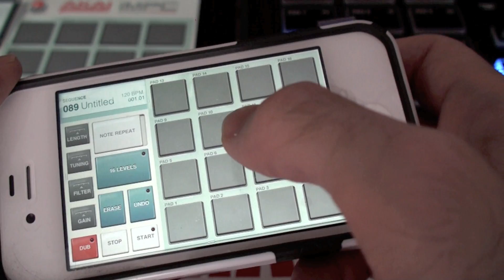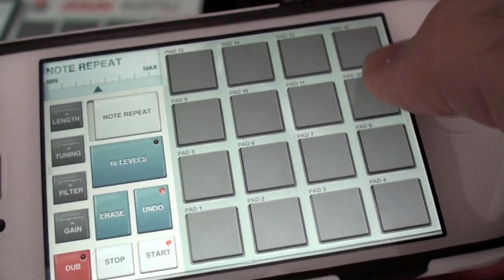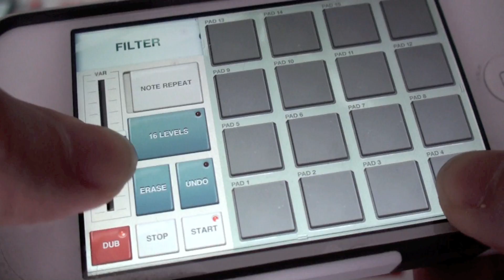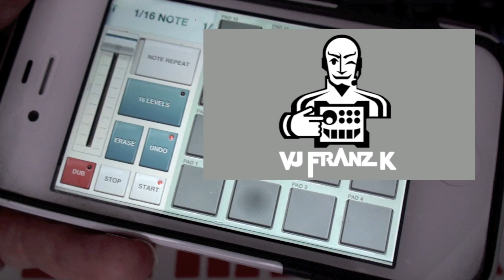NEW! iMPC for iPHONE! Review A - Introduction and Comparison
The Smallest Official MPC is Here!  It runs on your iPhone now ( after previously being made for iPad )  Make beats anywhere.  This little App is going to be a big deal, because it can export directly to the larger MPC software set ups on your main computer, or via audio export into any DAW.  Don't forget Soundcloud upload, where you can share your beats as soon as you make them.  This is my introductory review / demo of iMPC for iPhone!

All music in this video is my own original composition, made with the software instruments  that I am demonstrating.

[ I have obtained official permission  to video review and Monetize videos from
the software / synth companies featured in this video - I can give you references if you wish. They are AKAI Pro ( maker of the XR 20 Drum Machine, and iMPC Software ) and Retronyms ( co-creator of iMPC Software ) ]